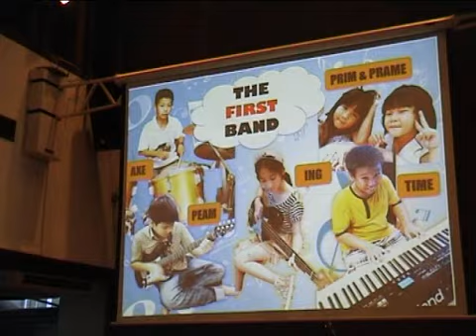Sangsawang Worship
Music Day 2012 : ONE FOR ALL ; The First 2012